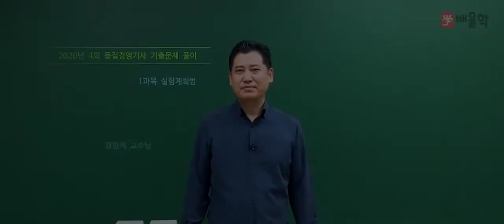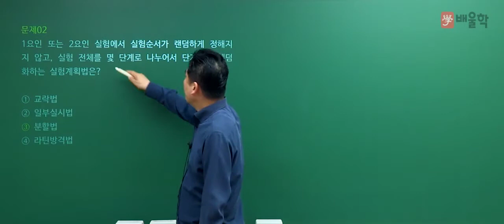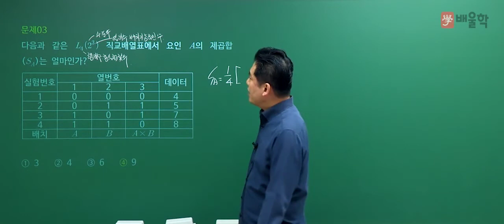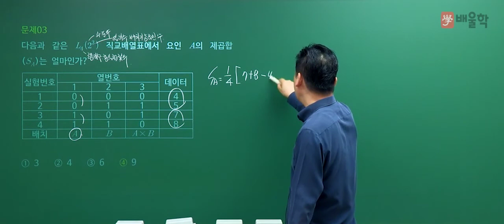[품질경영기사 필기] 2020년 4회 필기 기출 풀이 1과목 실험계획법 - 정헌석 교수님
21년 경력 노하우, 품질 명공 정헌석 교수님의
2020년 4회 품질경영기사 필기 1과목. 실험계획법 기출문제 해설 강의!

품질경영기사, 품질관리기사, 품질경영기사필기, 품질경영기사실기, 품질기사, 품질경영기사합격률, 품질경영기사응시자격, 품질경영기사인강, 품질경영기사독학, 품질경영기사난이도, 품질경영기사시험일정, 품질경영기사자격, 품질경영기사취업, 품질경영기사기출문제, 품질관리기사필기, 품질경영기사기출, 품질경영기사실기기출, 품질경영기사자격증, 품질관리기사자격증, 품질기사자격증, 품질경영기사준비기간, 품질경영기사강의, 품질경영기사무료인강, 품질경영기사무료강의, 품질경영기사필기인강, 품질경영기사인강추천, 품질경영기사합격후기, 품질경영기사공부법, 품질경영기사실기문제, 품질관리기사실기, 품질경영기사준비, 품질경영기사공부기간, 품질경영기사4회, 품질경영기사인터넷강의, 품질경영기사가답안, 품질경영기사문제풀이, 품질경영기사실기인강, 품질경영기사공부, 품질관리기사자격, 품질관리기사일정